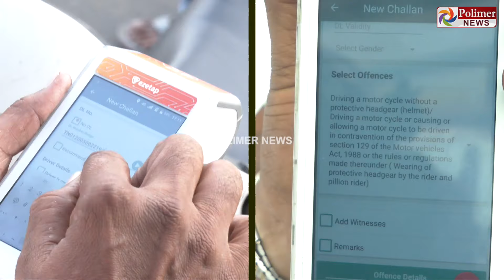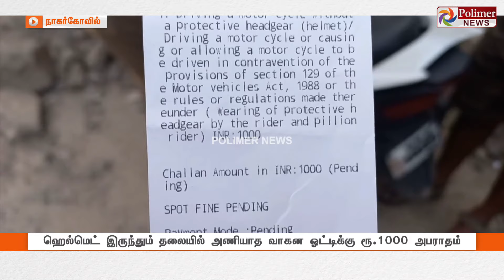ஹெல்மெட்டுக்கு அபராதம் செலுத்த மறுத்து அடம் பிடித்த தலைமை செயலக ஊழியர்..! | Traffic rules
ஹெல்மெட்டுக்கு அபராதம் செலுத்த மறுத்து அடம் பிடித்த        தலைமை செயலக ஊழியர்..!